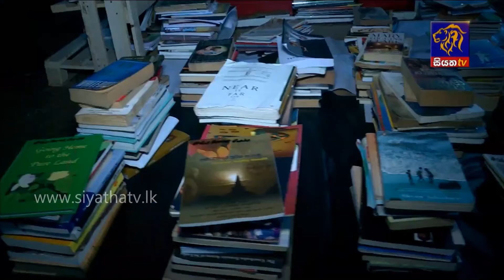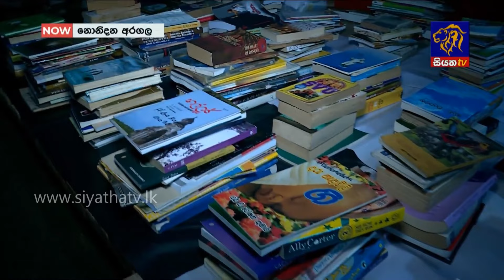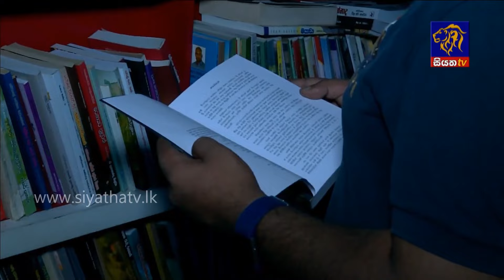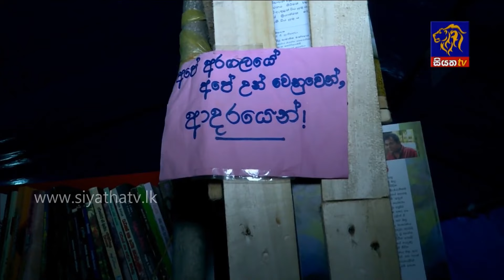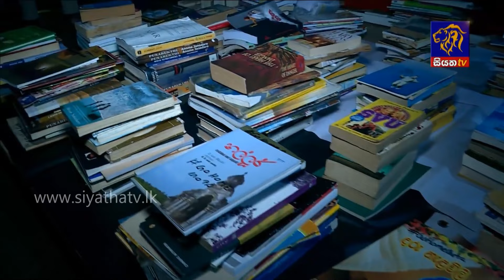සටන් පාඨයෙන් එහා අරගලයට නව අරුතක් එක් කල පුස්තකාලය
නොනිදන අරගලය - Go ගමේ රැයක්